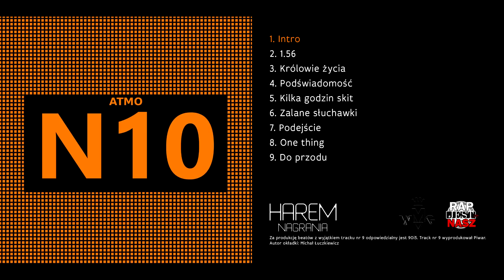Atmo - Intro | produkcja 90i5 | N10 EP